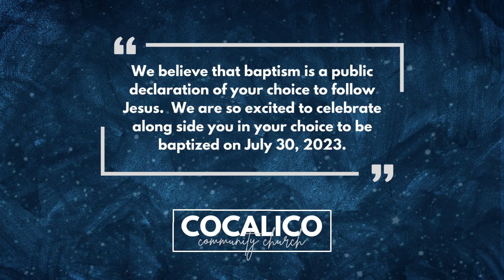Baptism: Caroline Eberly (February 16, 2024)